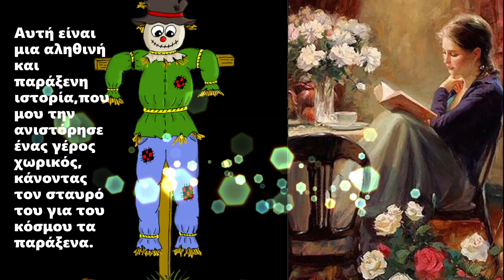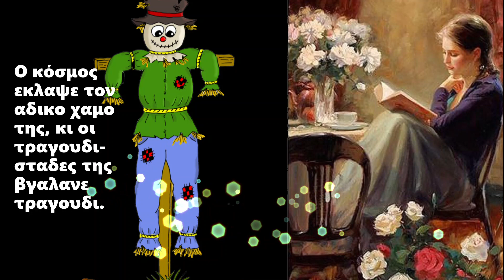"Η αγάπη του σκιάχτρου"Π.Νιρβάνας - Λόγος με tempo-Βάνα Σμπαρούνη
"Η αγάπη του σκιάχτρου"Π.Νιρβάνας
"Αυτή είναι μια αληθινή και παράξενη ιστορία,που μου την ανιστόρησε ένας γέρος χωρικός, κάνοντας τον σταυρό του για του κόσμου τα παράξενα. Στο χωριό του ζούσε ο ασχημότερος άνθρωπος του κόσμου, καλά-καλά δε μπορούσες να καταλάβεις, γιατί ήτανε άσχημος. Δεν ήτανε η μύτη του,τα μάτια, τ'αυτια του ,το σαγόνι,το κεφάλι η το κορμί του. Ητανε κι αλλοι ανθρωποι στο χωριο στραβομυτες,στραβοσαγονοι,κεφαλαδες κι αλλιθωροι. Μα η ασχημια του ανθρωπου αυτουνου ητανε αλλο πραμα. Ουτε ζωντανο κανενα,ουτε πετουμενο,ουτε ψαρι ματασταθηκε ποτε τοσο ασχημο. Ήτανε μοναδικος στον κοσμο..."